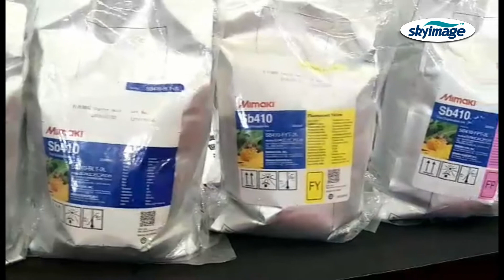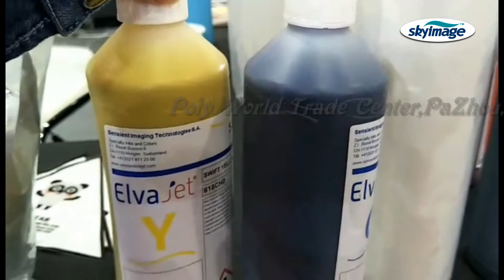Here waiting for you SDPE&DPTC 2017 Poly World Trade Center GuangZhou Hall 1 Stand 1409